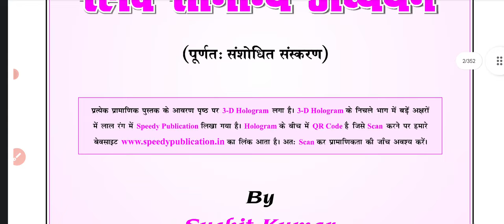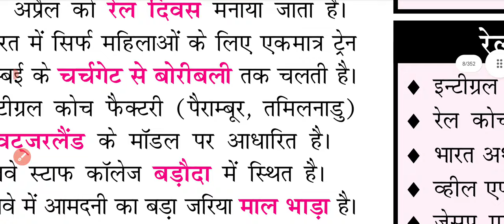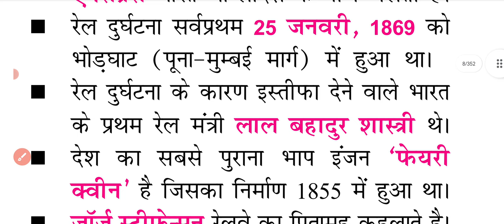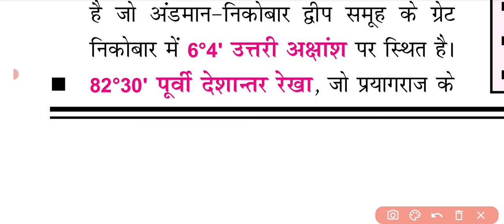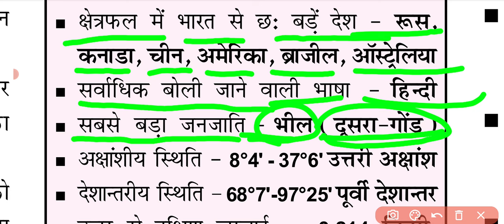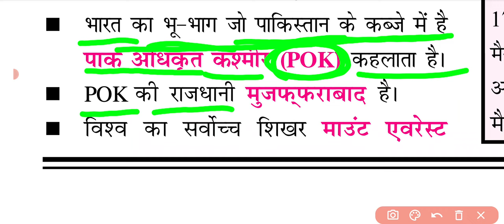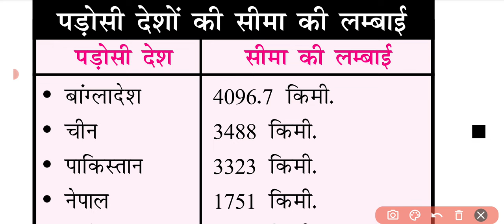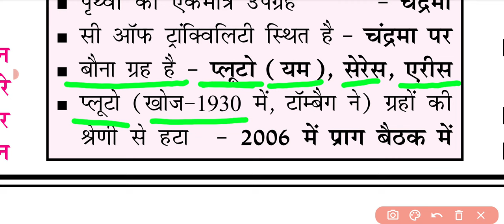रेलवे समान्य अध्ययन New Speedy Gk Book#(1992-2023) ||Railway Group d, Ntpc, Alp Technician day 1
रेलवे समान्य अध्ययन New Speedy Gk Book#(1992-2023) ||Railway  Group d, Ntpc, Alp Technician etc RAVIN KUMAR